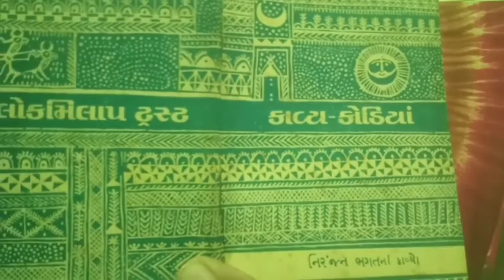Swastik Parab Present, Poet Shri Niranjan Bhagat...,compose music singing, bhaaràt Jagdip Virani.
respected friends let's Enjoy beautiful Life with POET Shri Niranjan Bhagat.., composition,music, singing bhaaràt Jagdip virani.
bhavngar, jamnagar. India.
19,12,2021,
=blissful day..